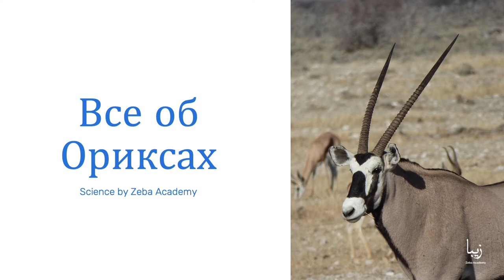Все об Ориксах | Science by Zeba Academy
Ориксы - вид саблерогих антилоп, обитающий в Восточной и Южной Африке. И самцы, и самки выглядят очень похожими, хотя самки кажутся относительно менее мускулистыми. В зависимости от вида Орикс различается по цвету от беловатого до светло-коричневого или серого.